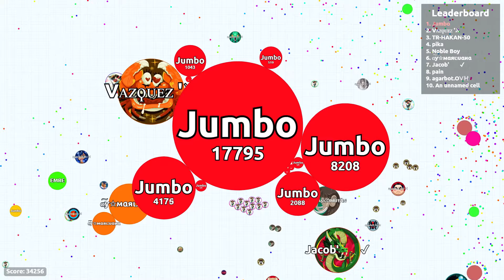You're not that guy! - AGARIO EPIC SOLO GAMEPALY